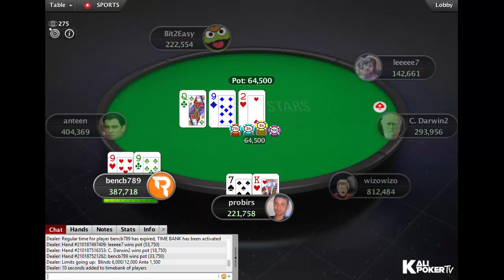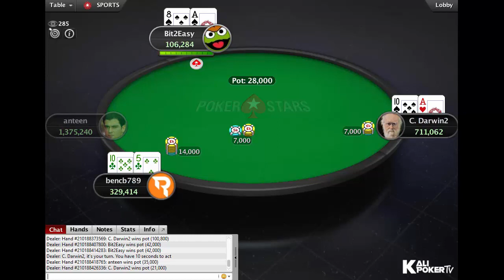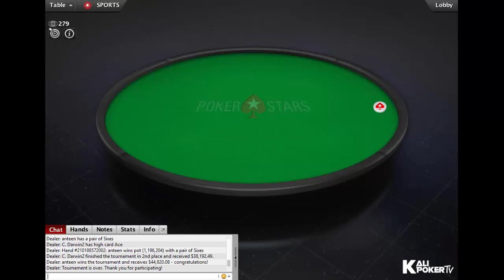$2,100 Sunday High Roller 15 March 2020 with C. Darwin2 | bencb789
Tournament Info:

Tournament: High Roller Club: $2,100 Sunday HR, $100K Gtd
Buy-in: $2,100
Prizepool: $204K
Guarantee: $100K
Speed: Regular
Entries: 102
Places paid: 13

Final Table Results - $2,100 Sunday High Roller 15 March 2020 with C. Darwin2 | bencb789

1. Anton "anteen" Bertilsson (Sweden), $44.920,08*
2. Simon "C. Darwin2" Mattson (Sweden), $38.192,49*
3. Benjamin "bencb789" Rolle (Austria), $27.728,65
4. Luke "Bit2Easy" Reeves (United Kingdom), $21.296,29
5. Andras "probirs" Nemeth (Hungary), $16.356,08
6. leeeee7 (South Korea), $12.561,89
7. Ole "wizowizo" Schemion (Austria), $9.647,83
8. Radioromashka (Russia), $7.409,79
9. Teun "tinnoemulder" Mulder (Netherlands), $5.690,90

* denotes results of a heads-up deal;